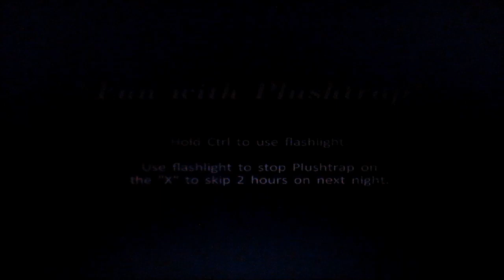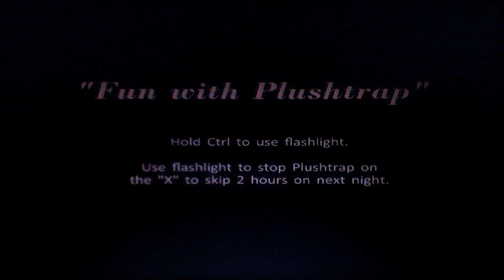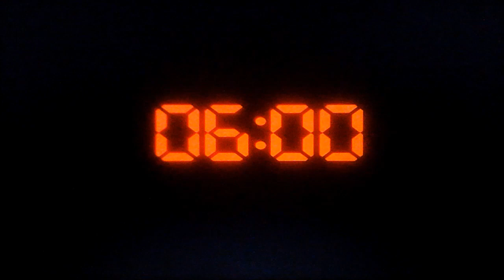Desafio FNaF 4: Sobrevivendo cinco noites sem levar jumpscare!!